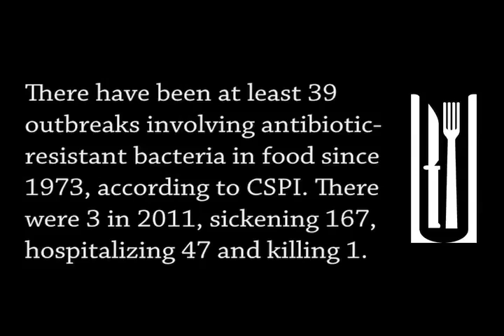The Knife and Fork Show -- Season 1 Episode 16 -- FSIS After the Election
The presidential election is believed to have held up a lot of food regulatory changes this past year. Now that it's over, what might be forthcoming from the USDA's Food Safety and Inspection Service? Food Chemical News Associate Editor Amber Healy joins Editor in Chief Jason Huffman and Food & Water Watch Senior Policy Analyst Tony Corbo to identify the three issues she thinks will get tackled first, including identifying certain strains of Salmonella as adulterants.